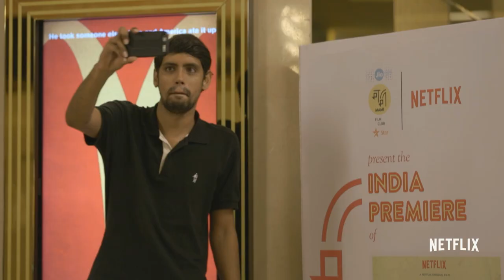Brahman Naman - Official Premiere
As night fell, the virgins were out on the prowl as they attended the gathering known as the Premiere of ‪Brahman Naman‬. Now streaming on Netflix!